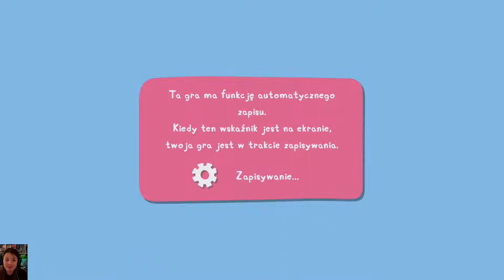Moja Znajoma Świnka Peppa PL - Nowy Znajomy 🐷 I XSX #01 I My Friend Peppa Pig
Zagrajmy w Moja Znajoma Świnka Peppa PL - Nowy Znajomy 🐷 I XSX #01 I My Friend Peppa Pig